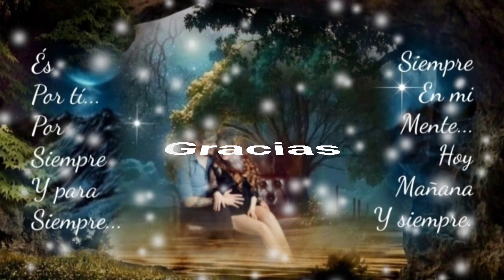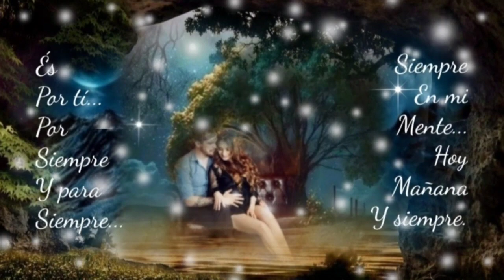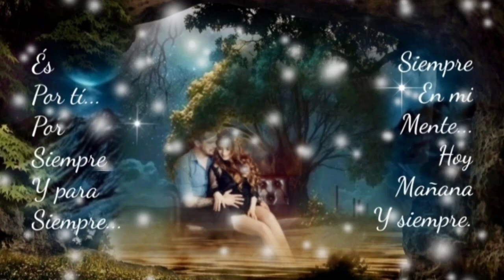TE DÍ TODO EL CARIÑO Y TODAS LAS ANSÍAS QUE HABÍAN EN MÍ - LOS YONIC'S (serge djbcmx)